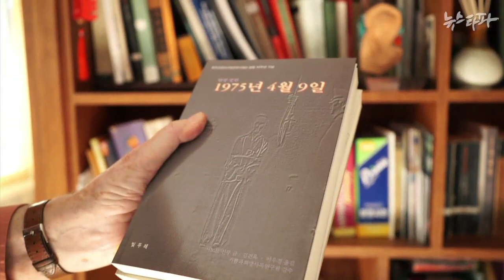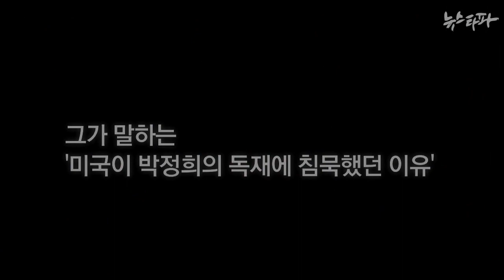뉴스타파 - 유신과 맞선 시노트 신부의 마지막 인터뷰(2014.12.26)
인혁당 사건의 진실을 알리다 추방당했던 시노트 신부가 지난 12월 23일 선종했습니다. 두달 전 뉴스타파 카메라와 마주 앉아 들려준 그의 마지막 인터뷰를 담았습니다.